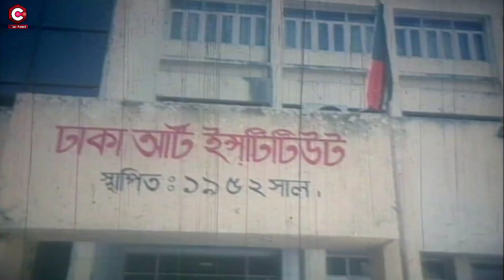প্রথম দেখায় শাবনূরের প্রেমে রিয়াজ পাগল | Bangla Movie Clips | Riaz | Shabnur | Bapparaj | Rajib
Video Title :প্রথম দেখায় শাবনূরের প্রেমে রিয়াজ পাগল | Bangla Movie Clips | Riaz | Shabnur | Bapparaj | Rajib

Bangla Movie: Valobasha Kare Koy ( ভালোবাসা কারে কয় )
Star Cast: Riaz | Shabnur | Bapparaj | Rajib & Others
Lyricist: Mohammad Rafiquzzaman & Kabir Bakul
Movie: Bhalobasha Kare Koy
Director: Zakir Hossain Raju
Producer: Abdur Rauf Molla ( Badol )
Production: Meghna Kothachitra
Language : Bangla
Label :  @CineTouch

* ANTI-PIRACY WARNING *